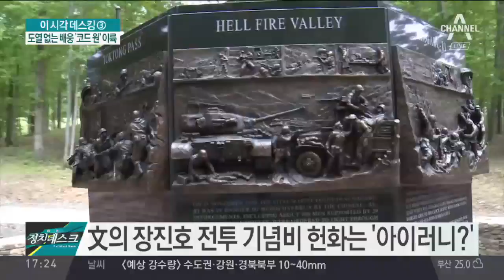첫 방미, 외교 대장정 시작…도열 없는 배웅 / 문 대통령 내외, 美 출국… 첫 정상외교 시작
문 대통령 내외, 美 출국… 첫 정상외교 시작
文 "환송행사 최소화"… '도열 환송' 없이 출국
악수·퍼스트레이디… 文 첫 방미, 관전포인트
文, 방미 첫 일정… 장진호 전투 기념비 헌화
'순방 징크스' 피해라… 靑, '2차 음주 금지'
文, 이례적 3박?… 백악관과 조율 끝에 확정